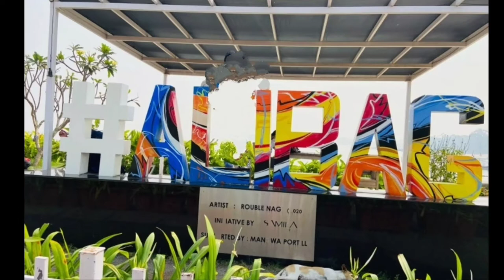Murud Janjira Fort | जंजिरा किल्ला | जंजिरा किल्ला कैसे जाये | How to go Janjira Fort 🔥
Murud Janjira Fort , जंजिरा किल्ला

मुरुड जंजिरा किल्ले का नाम सिद्धीने जंजिरा मेहरुब रखा था

यह ऐसा किल्ला हैं जिसे 330 वर्ष तक कोई भी जीत नही सका

जंजिरा किल्ले पर अभी भी 572 तोफा 19 बुरुज हैं

मुंबई और पुणेसेभी जंजिरा जा सकते हैं

Follow:- IndianBoy AK on Instagram